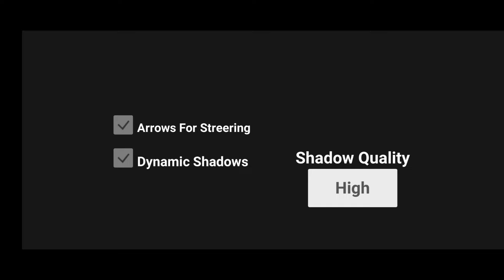indian bike driving 3d full review watch till the end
hello guys welcome back to all YouTube channel today we play Indian bike driving 3D game with nice graphics and the size of this game is 65 MB in this MB the graphics is very nice there are many cheat applied code this game is awesome and amazing I will really like this game so here is the link of this games go and download nice game the all credit to give the maker Rohit gaming studio nice game and thanks for watching fusion gaming I will back with new video until then keep watching and stay safe